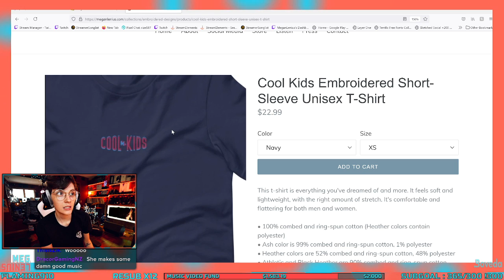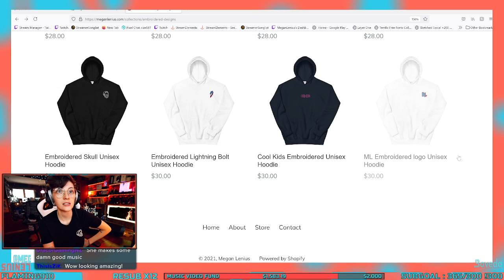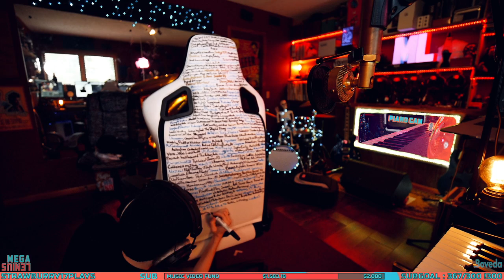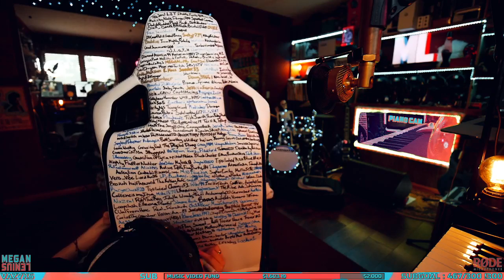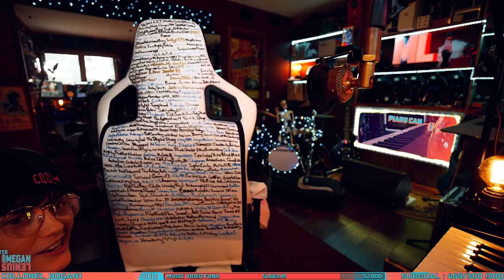New merch is out! !newmerch lenDance | @MeganLenius on Socials | !welcome !r